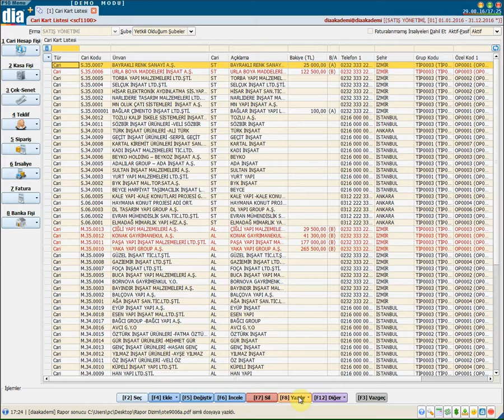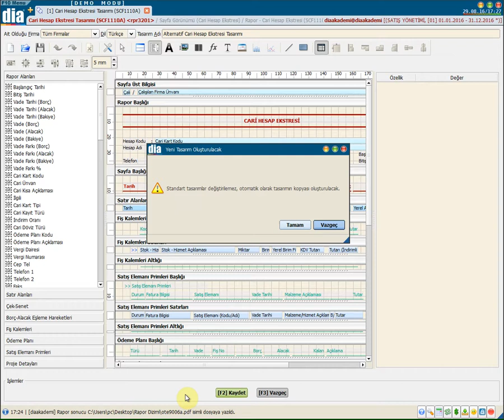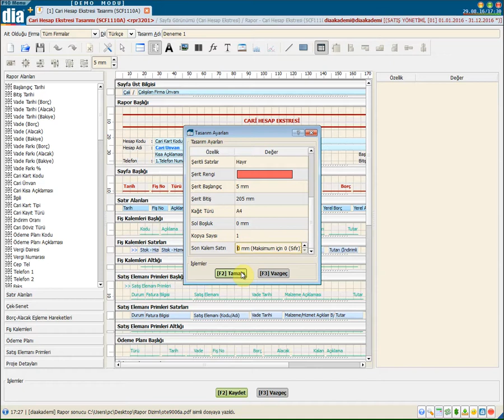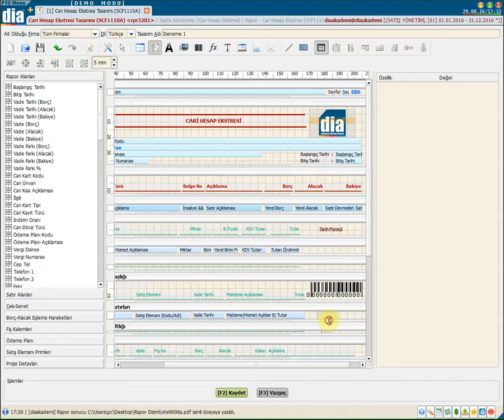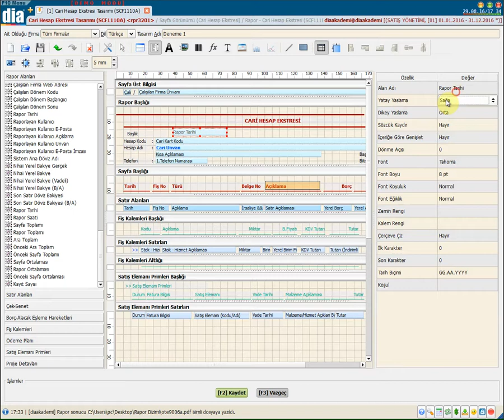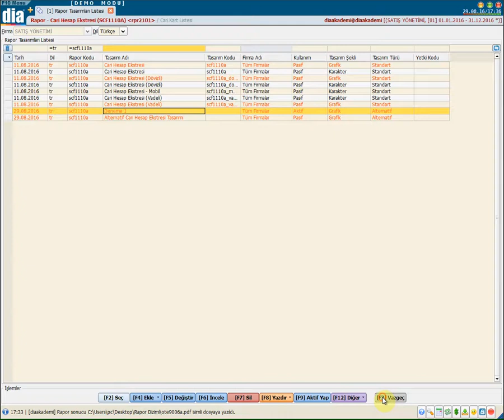DİA Akademi - Raporlarda Grafik Tasarımları Nasıl Yapılır?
DİA Akademi - Lazer Yazıcılar için Raporlarda Grafik Tasarımlarının Nasıl Yapıldığını Anlatan Eğitim Videosudur.